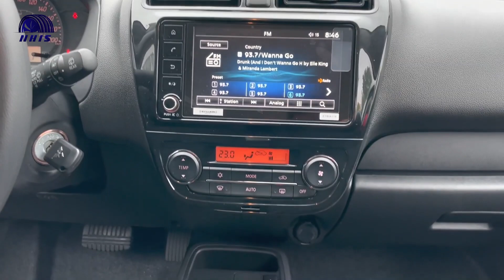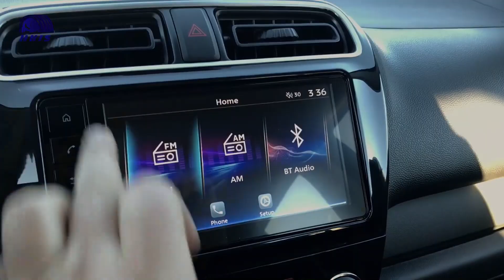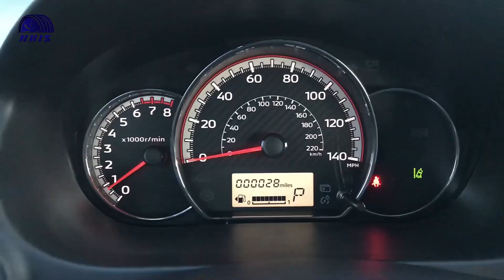MITSUBISHI XPANDER MINI SIAP SAINGI BRIO - Mitsubishi Mirage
MITSUBISHI XPANDER MINI SIAP SAINGI BRIO

Guys, siapa di sini yang gak kenal dengan Xpander yang menjadi mobil ikonik dari pabrikan Mitsubishi? Hampir mayoritas masyarakat, pasti tahu lah yaa mengenai Xpander ini. Tapi kalian tahu gak sihh kalo ternyata Xpander punya versi mini di segmen Hatchback lho. Mobil tersebut ialah Mirage, penasaran dengan Mirage yang diproduksi oleh Mitsubishi?